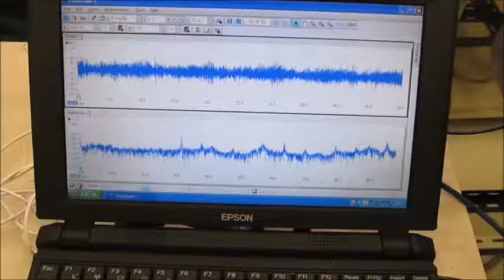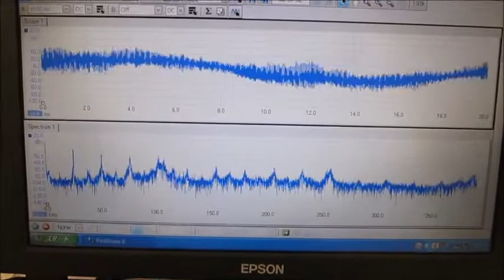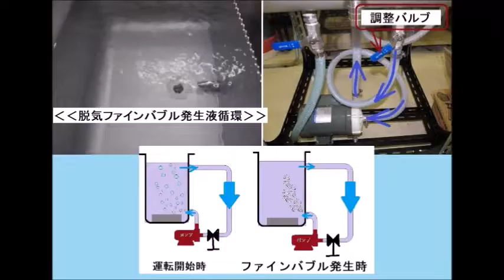超音波利用に関するオリジナル実験（超音波システム研究所）